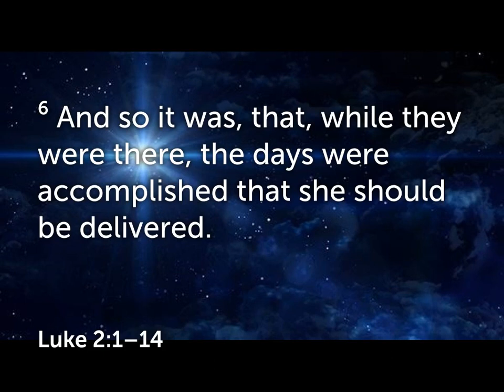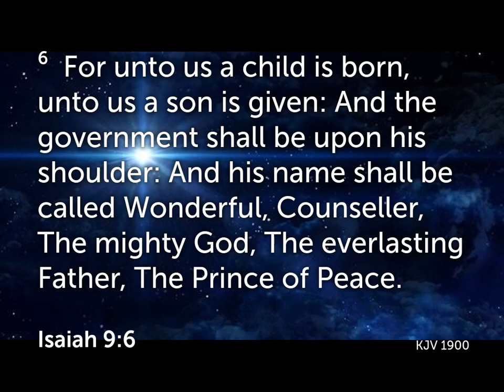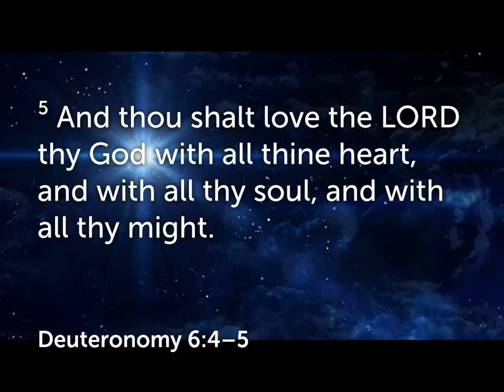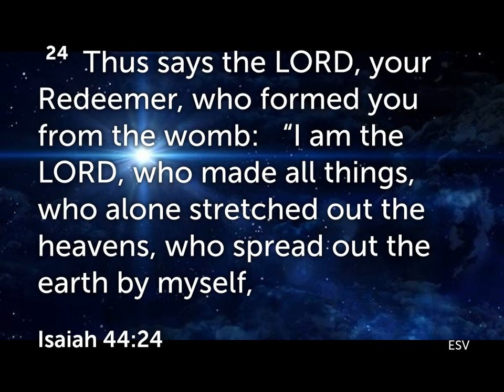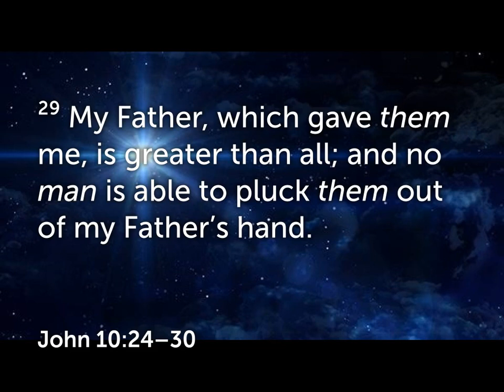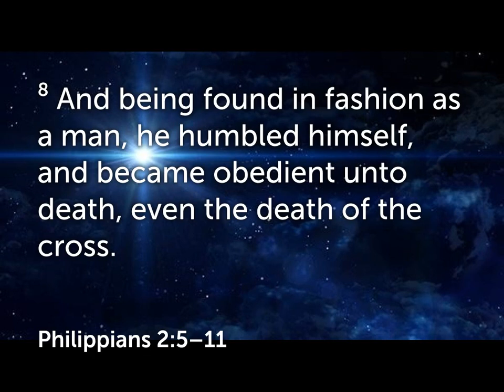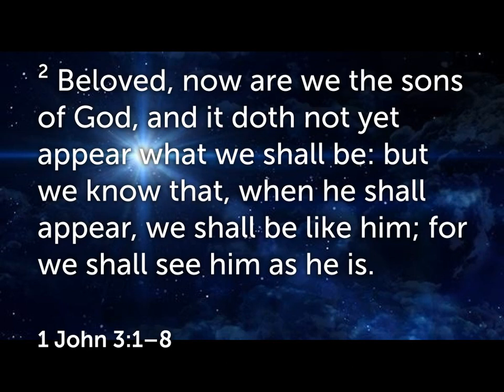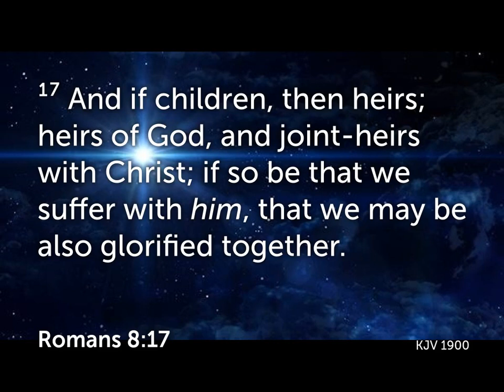There Is Room In the Manger, Sunday, December 19, 2021